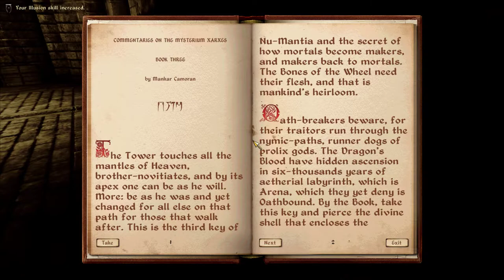No Commentary | Let's Play Oblivion - Part 135 [The Path of Dawn]